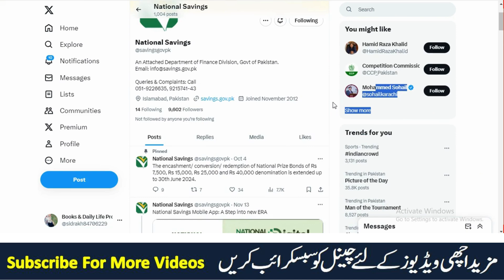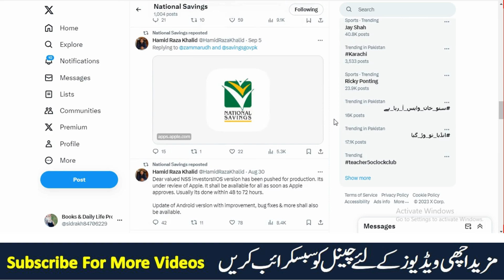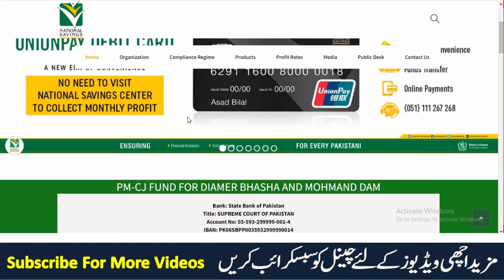Big News For National Savings Investors ll Rafa National Savings Products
Hello,
In this video you will get to know the latest big news regarding national savings, Now Investors enjoy new features, benefits, and a range of Islamic products (Rafa National Savings). I have briefly described the exclusive benefit of the digital app from where you can buy certificates, invest, and digital transfer funds within national savings and other banks as well. Watch this complete video to get updated.